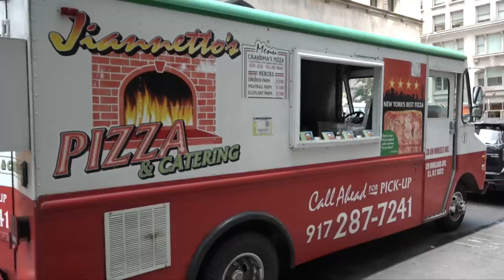Barstool Pizza Review - Jiannetto's Pizza Truck with Special Guest Brian Urlacher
Happy National Cheese Pizza Day. The Pizza king reviews Jiannetto's Pizza Truck (Finally) with Chicago Bears Legend Brian Urlacher. Just two hair procedure guys eating pizza.